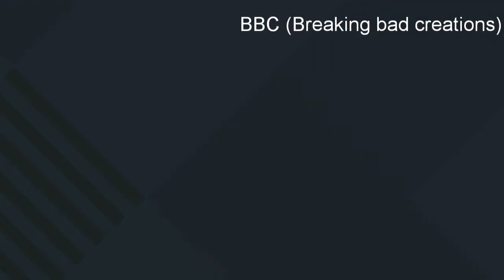MSDhoni returns to Chepauk